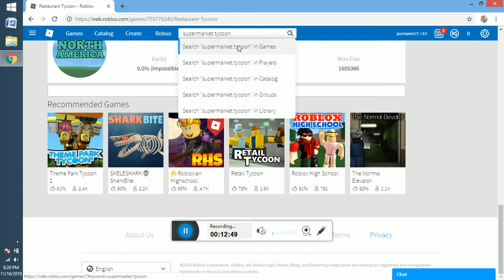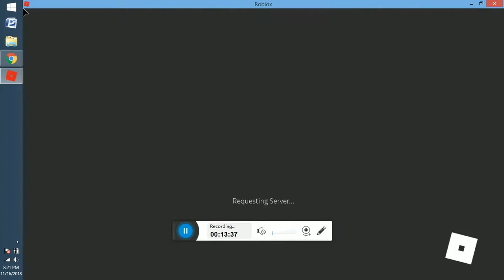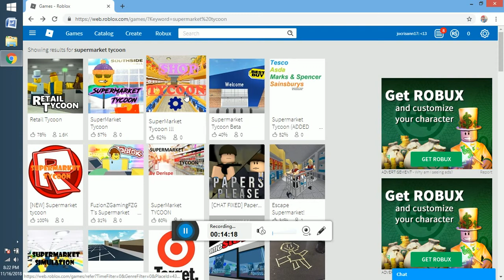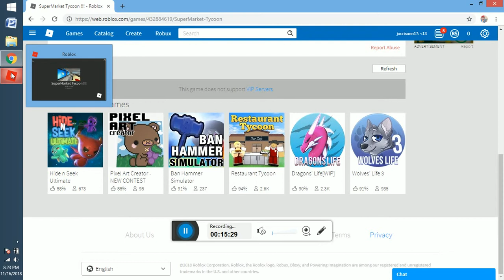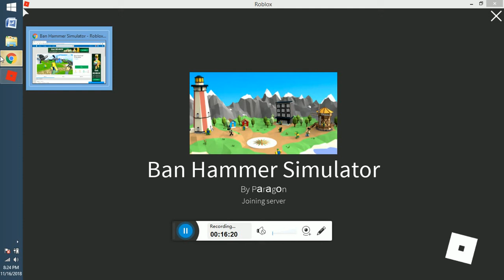roblox favorite games 1 -26